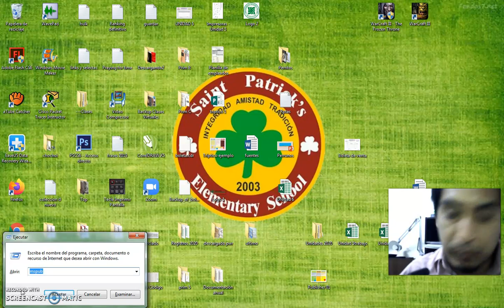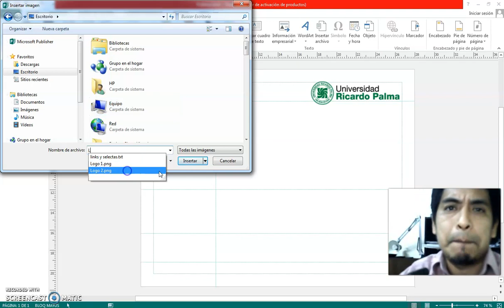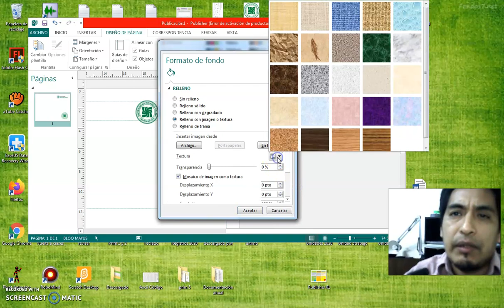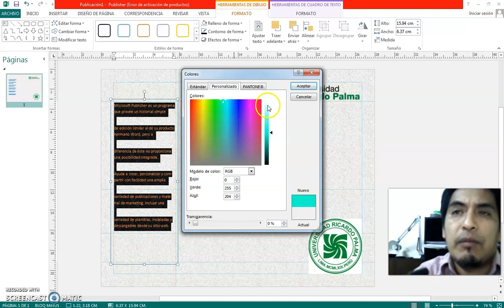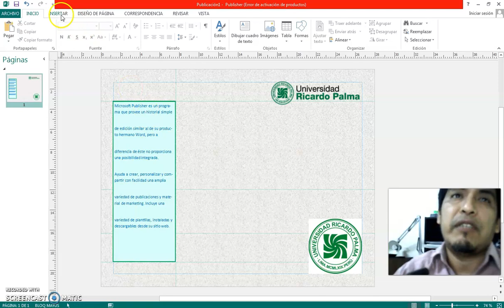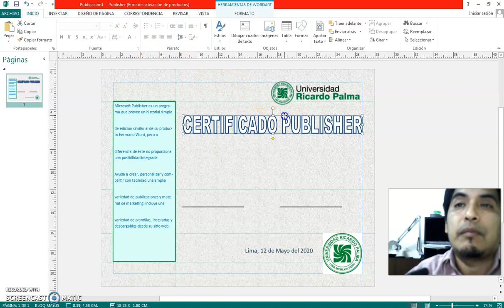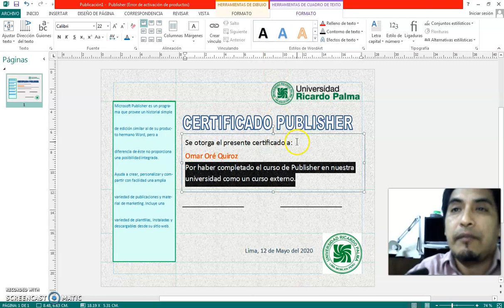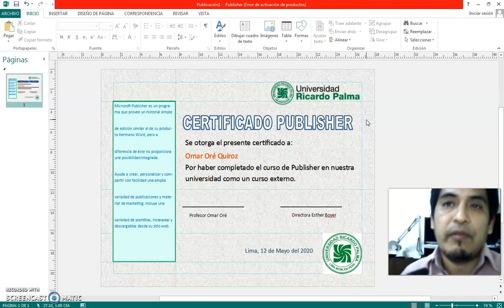Computación / Certificado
Utilizando Publisher creamos un certificado de haber llevado un curso